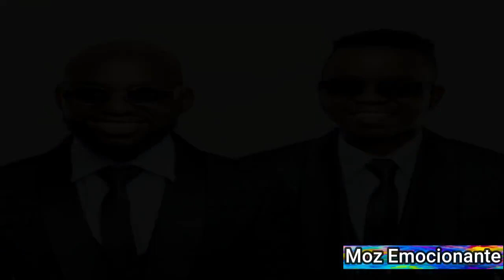AQUECEU: PUTO AIRES INDIGNADO COM FRED JOSSIAS & GLOOM CHANNEL REAGE AO "BEEF" NUNO & CLASSIC NOVA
PUTO AIRES INDIGNADO COM FRED JOSSIAS, GLOM CHANNEL REAGE AO ASSUNTO NUNO ABDUL & CLASSIC NOVA

Na tarde da quinta feira passada houve um bate boca com os dois melhores apresentadores de Moçambique Puto Aires e Fred Jossias está informação foi avançado pelos dois sem se aperceber, cada um mandava indeira ao outro via seus programas e o Puto Aires foi mais fundo e desmanchou toda a história.
Glom Chaneel Moz promete dar fim ao boicote entre Nuno Abdul e a Dupla Classic Nova, tudo isso porqye comprometeram o nosso do canal num assunto negativo que está criar muitos rumores nas redes sociais.
Boneca Barbie aconselha o Cleyton David a construir uma casa melhor a mãe antes de comprar um carro para ela.

FONTE: Moz Anima